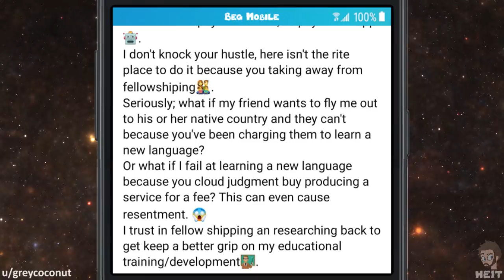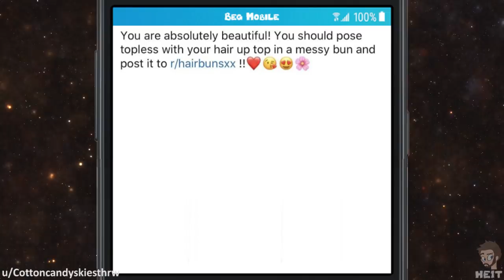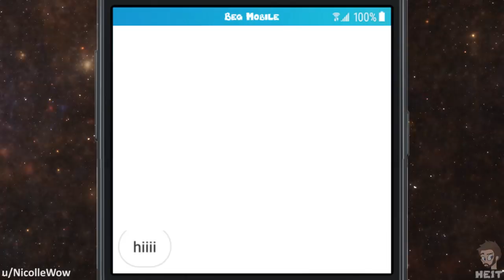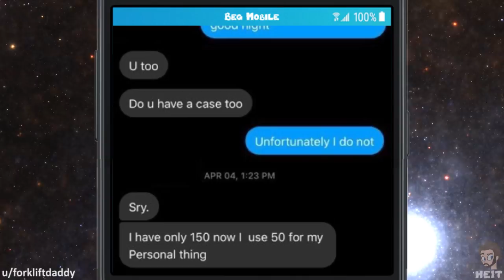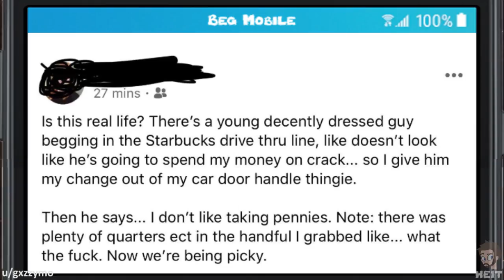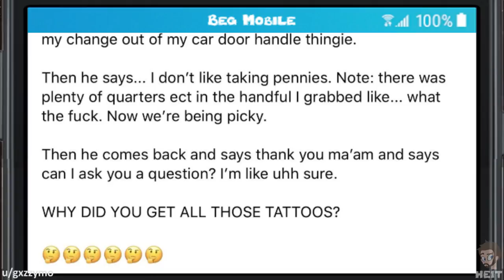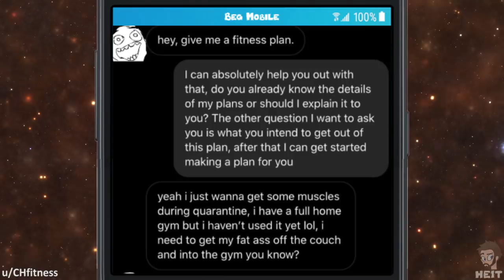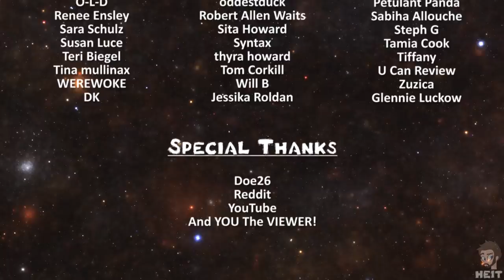WbW | Ep. 41 | r/choosingbeggars | "It's making my eyes bleed!"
Amazing how an artist does amazing work and their art is truly cherished, right until the beggar has to pay and then a 180 happens like in this Episode of Walkback Wednesday and r/choosingbeggars! Enjoy!!